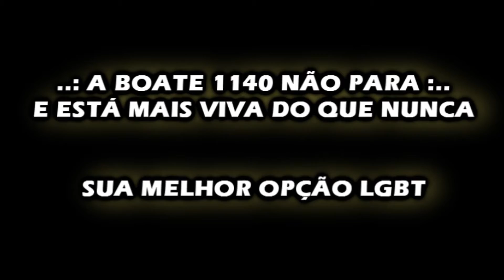BOATE 1140 / CARLINHOS CHAPA QUENTE / 21.04.2014, SEGUNDA FEIRA